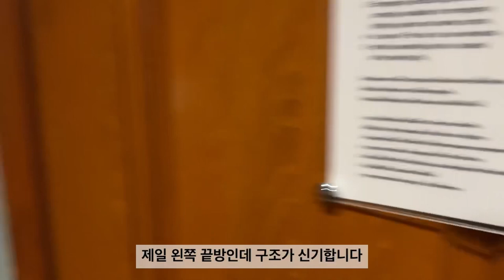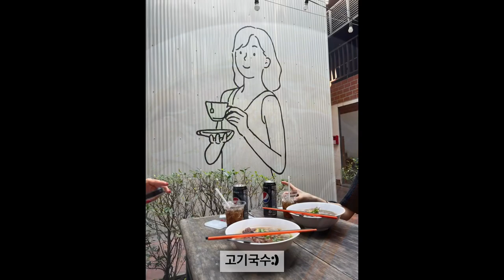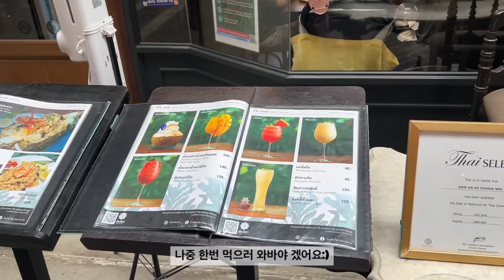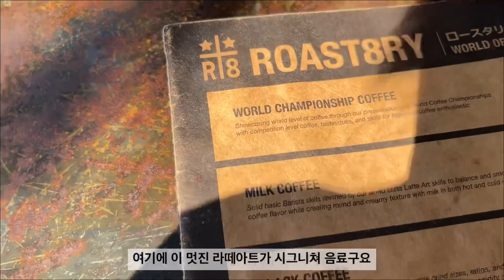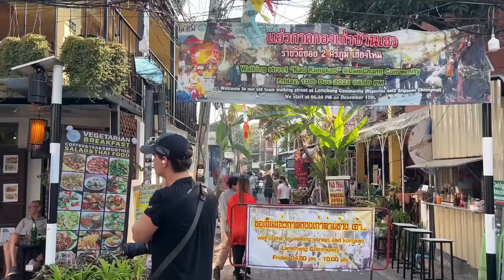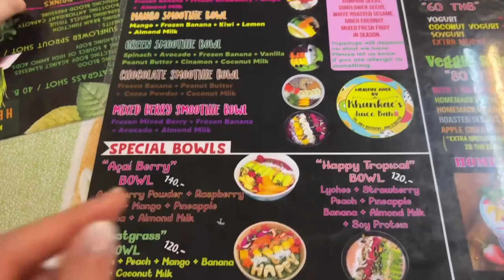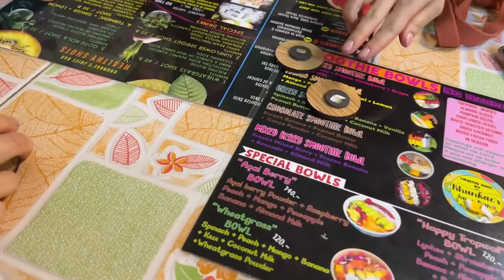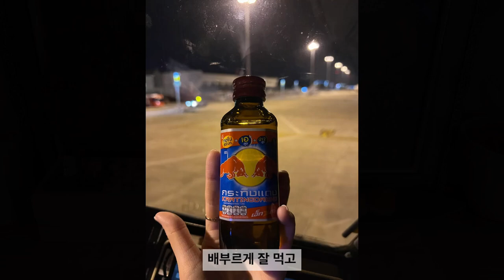[Travel]2023.Feb 🇹🇭태국 치앙마이 촘카페,원님만,호씨차이,로스터리랩,쿤카에쥬스바,굿뷰레스토랑/(ENG)Thai ChiangMai cafe,restaurants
[Travel]2023.02 태국 치앙마이 촘카페,원님만,쿤카에쥬스바,굿뷰레스토랑/(ENG)ChiangMai cafe s and restaurants

모친이들 하이:)
2023년 2월 모카마마의 태국 치앙마이 브이로그 영상 이에요

겨울 건기가 치앙마이 춥다그래서 걱정했는데
걱정이 무색하게 날씨다 따숩 덥덥 했어요:)

다낭에서의 지인분들과 다시 함께하게된 태국 치앙마이 이모저모

예쁜 여신샷을 건질수 있는 조경 끝판왕

모마의 치앙마이 히든스팟 고기국수집
원님만의

그다음 찾아간 치앙마이 라떼아트의 성지

밥배 디저트 따로 있다
치앙마이 구시가지에 있는

그리고 모마가 강력추천해 가게된
치앙마이 강가에

왜 한달살이를 가는지 느낌이 뽜 오는 치앙마이
도시자체가 아기자기하고 힐링되는 특유의 특수효과가 입혀져 있는 곳

치앙마이브이로그🧡😍
2023년 2월의 모습 함께 보시죠!

Ps. 모카친구 모친이들
미친 아니구요 모카친구 “모친”입니다.
모친이들 발음 꼭 주의해주세요🫰🏻

오늘도 모카와 모카마마와 모카빠빠,
다같이 함께하는 모카패밀리의 평온한 하루.
무탈하게 잘먹고 잘놀고 잘쉬는것이
인생목표인 모카가족네 일상,
코카모카패밀리 봐주셔서 감사합니다🧡

코카모카/KOKAMOKA 채널은 상시 방영중🐶
2023년 기준 13살 코카스파니엘 모카의 행쁨한 노견일기!
먹을것만 보면 1살로 회춘하는 여전히 먹성뛰어난 울 모카옹🐾🐾🐾
코카모카네 행쁨하고 평화로운 일상 함께 살펴보아요!☀️🐶